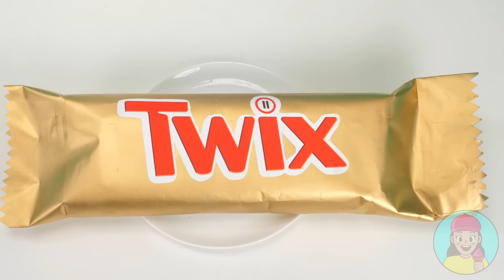बिग, मध्यम और छोटी प्लेट चुनौती | मजेदार चुनौतियां TeenChallenge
टीन चैलेंज चैलेंज में आपका स्वागत है! आपके मजाकिया नायक हमेशा आपको एक अच्छा मूड खोजने में मदद करेंगे!